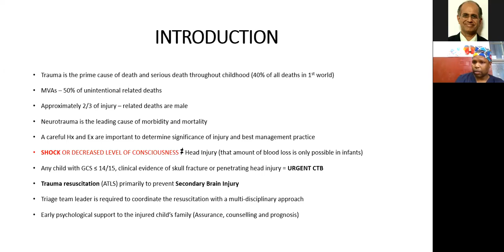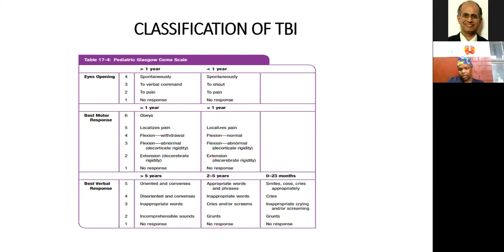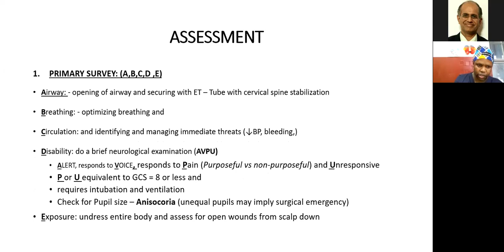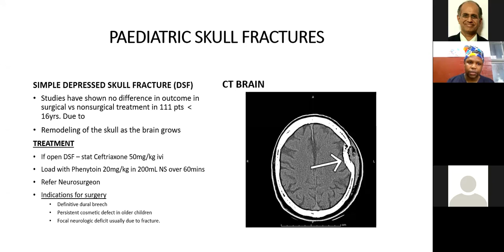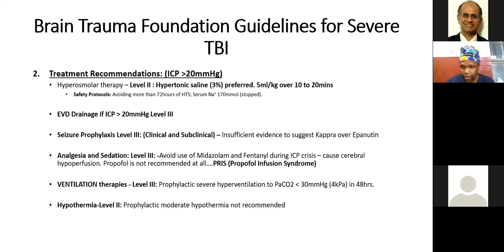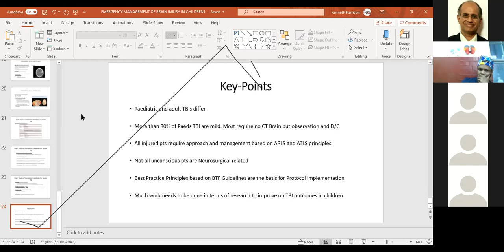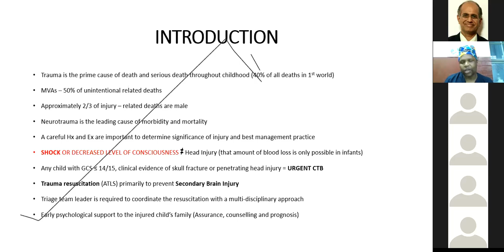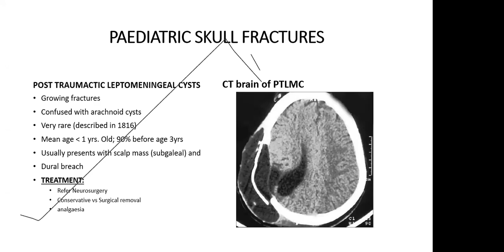Rx of Traumatic Brain Injury in kids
by Dr K Harrison Emer